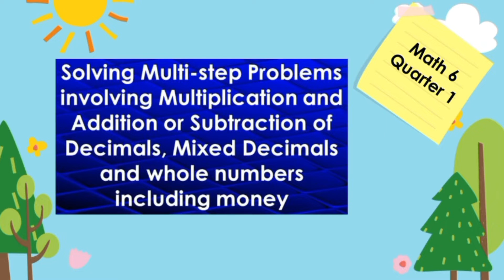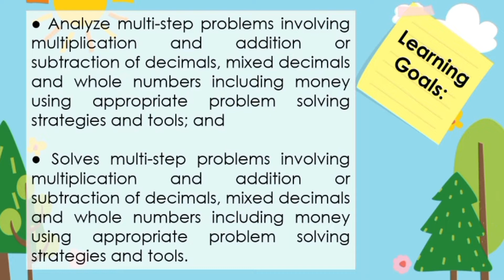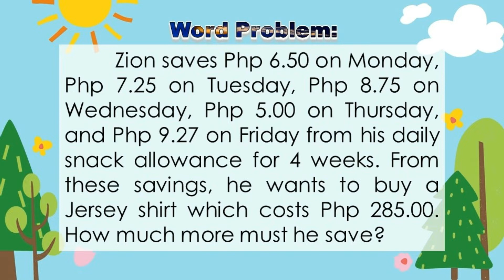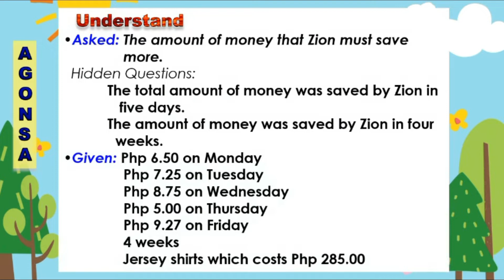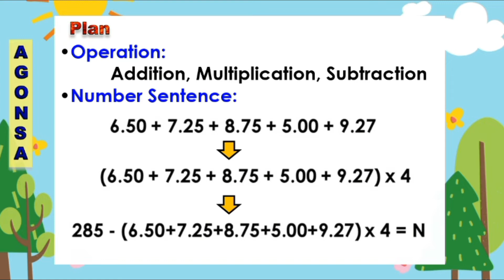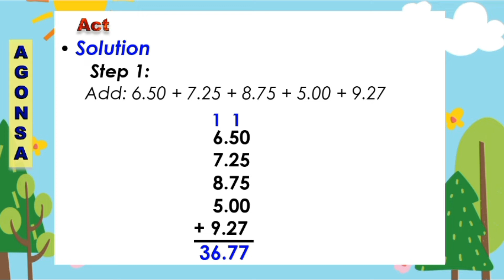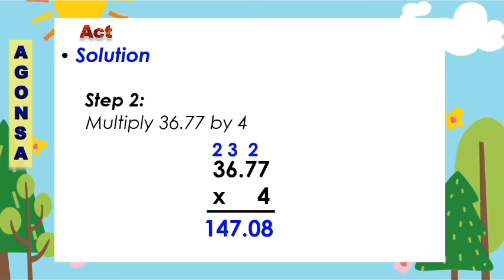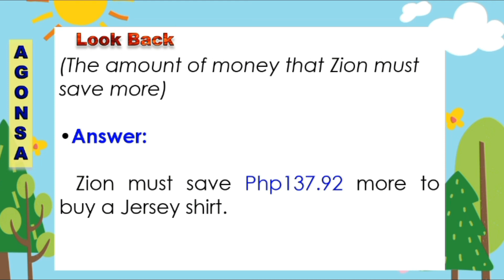Solving Multi-step Problem Involving Decimals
This is a video lesson about Solving Multi-step Problems Involving Multiplication and Addition or Subtraction of Decimals, Mixed Decimals and Whole Numbers Including Money.

Polya’s Steps in Problem Solving:

Step 1. Understand the problem
 •What is asked in the problem?
 • What are the given facts?
Step 2. Devise a Plan
 •What operation/strategy will you use?
 •What is the number sentence?
Step 3. Carry out the plan/ Act
 • Solution/perform the strategies
Step 4. Look back
 • Review and recheck your answer: